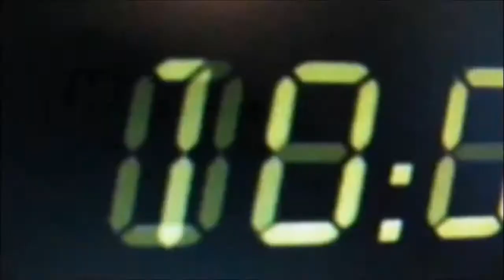Registro de fotografia 22 de Octubre 2016 Primera Comunion Maria Jose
Cor

Coreografía de baile de media noche
 (baile sorpresa).

Miniteca sonido. De 7.00 pm a 2.00 am. 2 bafles de 1.400 de salidas, 20 variedades de luces robóticas,
Cámara de humo, 2 micrófonos 100m de distancia, hora loca, variedad de música y proyección de videos:  en Medellin.
Hora adicional.

Video clip entre 5 a 8 minutos.  se encima la proyección proyector

Video y fotografía profesional. Álbum y 50 fotos desde
Foto adicional.
Foto Afiche.

Video y fotografía 50 fotos y álbum (fhotobook)
Hoja adicional fhotobook.

Pólvora fría.  Pilas un par

Juegos pirotécnicos

Meseros ud.